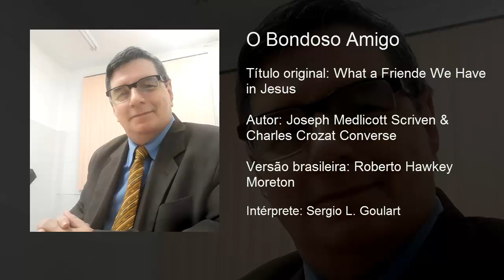O Bondoso Amigo (What a Friend We Have in Jesus)